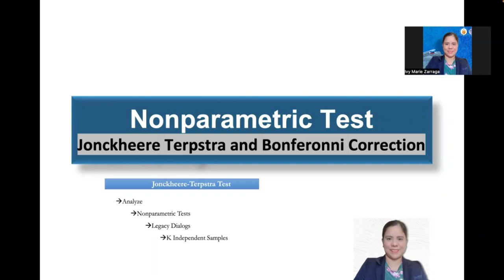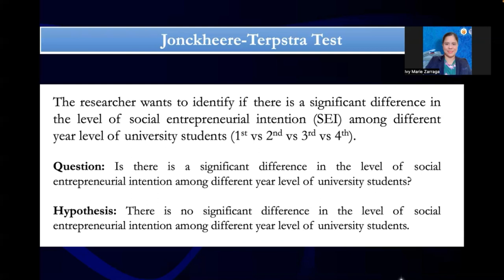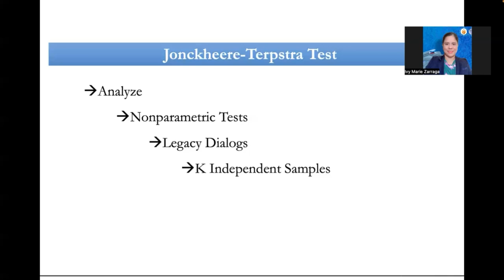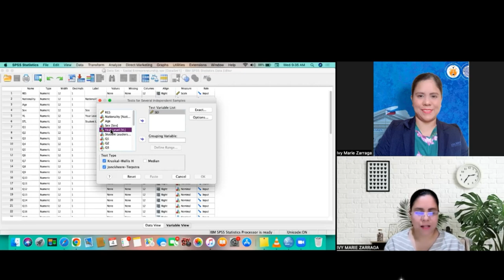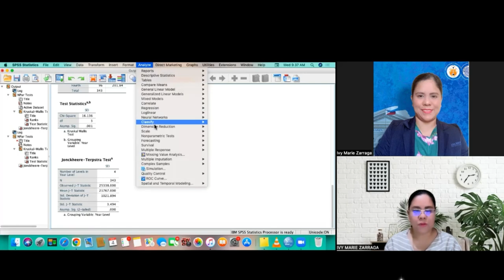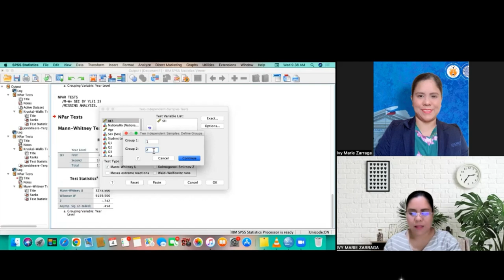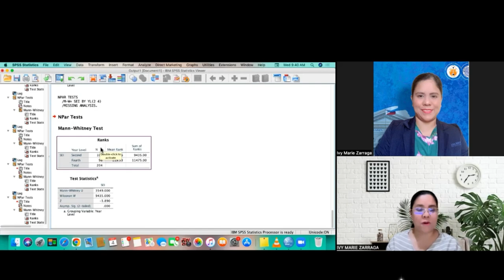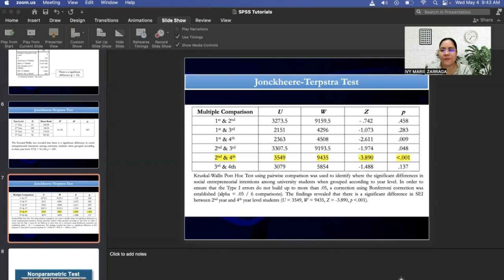How to perform Jonckheere Terpstra Test using SPSS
This video tutorial will show you how to perform Jonckheere Terpstra Test in SPSS

Credits to: Dr. Jean Paolo Lacap for the ppt and data